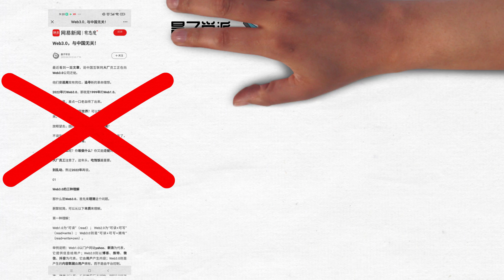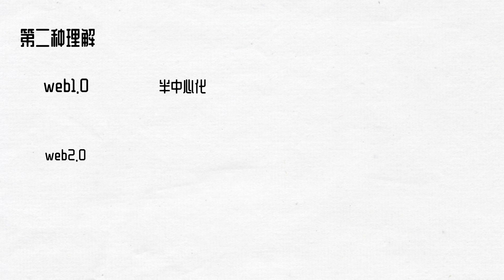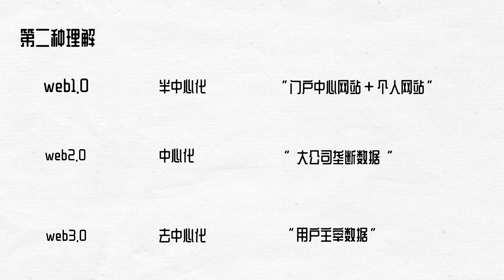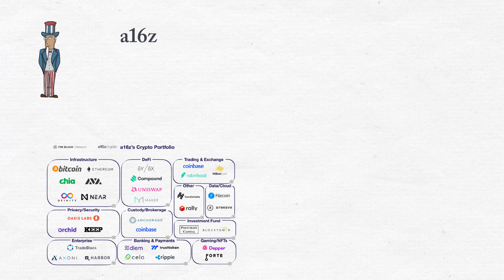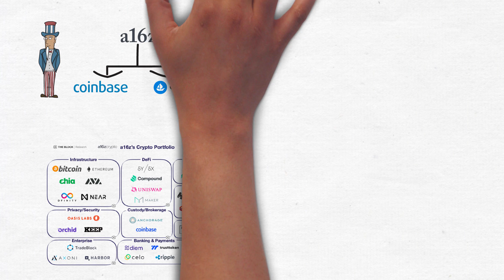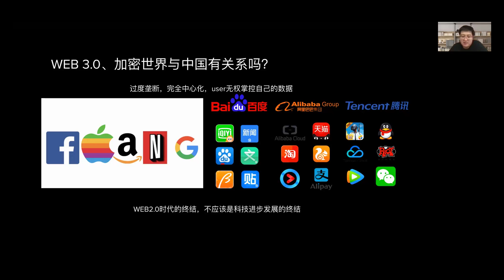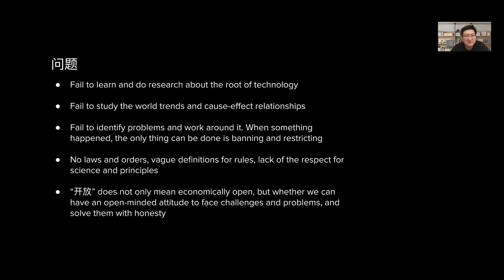[Eps. 17] Web 3.0与中国有关吗？| 什么是Web 3.0?（含动画讲解）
这个礼拜一篇名为《Web3.0与中国无关》的文章，在朋友圈疯转，一夜之后又全部被删除， 这篇文章是由自媒体--量子学派在其微信公众号转发，量子学派是一个专注在自然学科的自媒体账号，曾经在2018年出版过《人人都懂区块链》这本书，全面的介绍了区块链相关的知识，并且曾获中国颁发的十大科普自媒体奖项，这绝不是一个街边小报，而是在国内的区块链领域颇有分量的自媒体，这么振聋发聩的标题是想告诉我们什么呢？

00:00 -- 00:15  Intro
00:16 -- 04: 36 what is Web 3.0?
04:37 -- 10:14 中美web3.0发展对比
10:15 -- 11:27 中国是否可以继续复制Web3.0路径？
11:28 -- 12:16  欢迎大家留言讨论